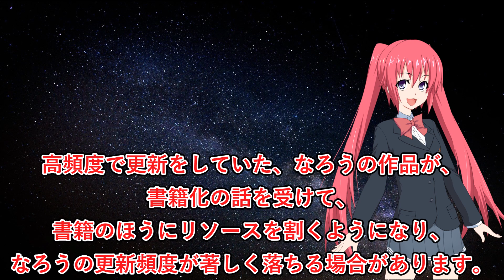なろう書籍化 作品の悲惨すぎる末路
本来であれば書籍化はすごく喜ばしいことなのですが、こういうことがあると読者としては素直に喜べなくなります。